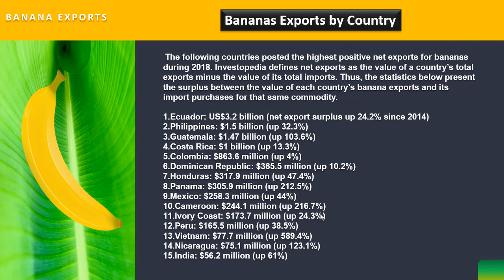Export Banana Countries Exports Business Course